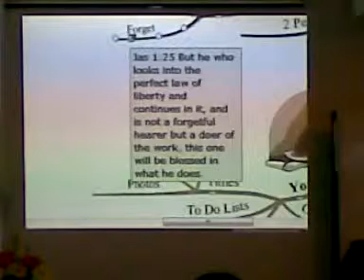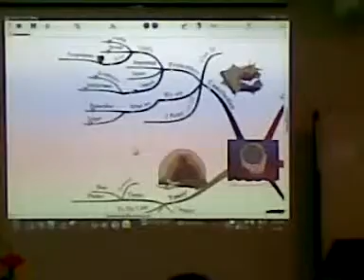Sermon - 21 Dec '08: Remembering The Important Things (Part 4)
Preacher: Chan Kok Leong